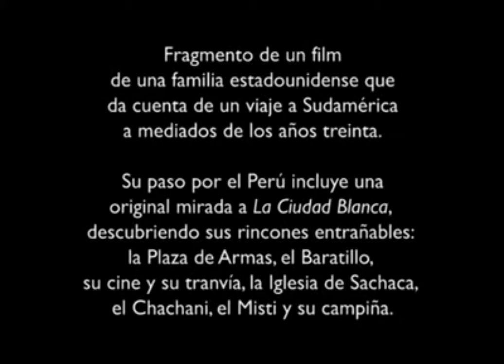ASI ERA AREQUIPA 😱arequipa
Se hace necesario que los arequipeños contestemos las preguntas ¿De dónde venimos, ¿qué fuimos o creemos que fuimos? ¿Qué somos o qué estamos tratando de ser? Y ¿qué queremos ser?
ASI ERA AREQUIPA, REVUERDOS DE AREQUIPA, AREQUIPA 1984
Tenemos que darnos cuenta que la esencia de lo que somos y de lo que llevamos dentro viene de un gran entrevero, de la mezcla de varios siglos de uniones de personas de diferente origen.

¿Entonces qué significa ser arequipeño? Arequipeño es quien nace o habita en este espacio.

¿Pero quienes habitan en Arequipa y en estos tiempos?

Habitamos personas de diferente procedencia, de diferentes culturas, de diferentes características genéticas, con diferentes historias, modos de sentir, pensar y vivir; los arequipeños de hoy como los de ayer llevamos dentro la multiculturalidad y la multietnicidad, con la diferencia que el mestizaje de hoy, no logra incluir y armonizar.

Así es, partir de los años 50 del siglo pasado, con las migraciones masivas se desfiguraron los dos primeros mestizajes, casi ideales. Con ese quiebre surgió una resistencia, un racismo deplorable.

Para muchos arequipeños les es difícil entender que todos tenemos un poco de todo, aunque en diferentes proporciones, como dice Gonzalo Portocarrero.

¿Cuál es el desafío del arequipeño de hoy?

Si Arequipa y cada nuevo arequipeño, en lo cultural y en lo étnico son herederos, hoy tienen que recrear todo lo valioso y útil de esa herencia y crear su futuro. En otras palabras, el desafío es configurar sus identidades individual y colectiva para superar la desafortunada desunión, juntar las mejores ideas e intenciones y señalar los posibles caminos de salida del inadmisible atraso en los indicativos de desarrollo humano.